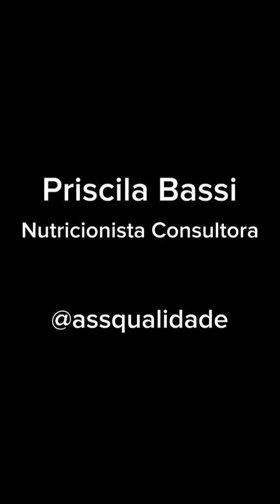Feira de Profissões 2024/ Área Nutrição - Priscila Bassi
A profissional Priscila Bassi vem nos falar da área de Nutrição e as possibilidades dentro da área para atuação.